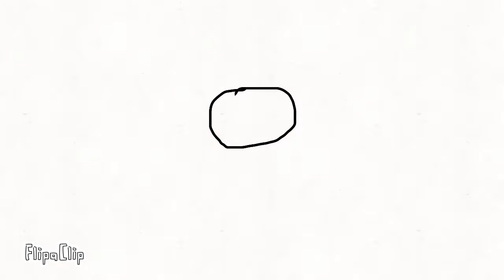My first animation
It’s not much but I’ll do better and that’s a promise